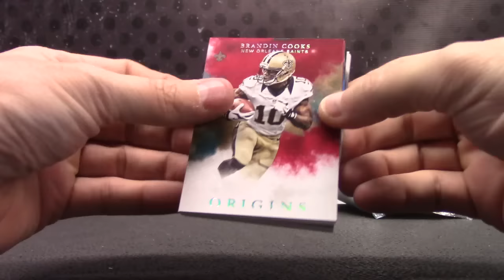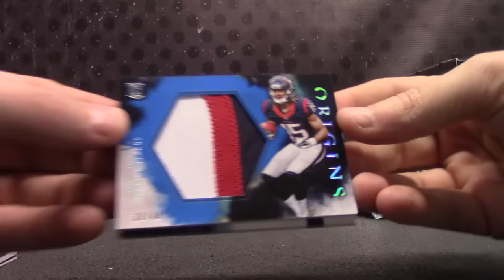Jeremy's 2016 Origins Football Box Break